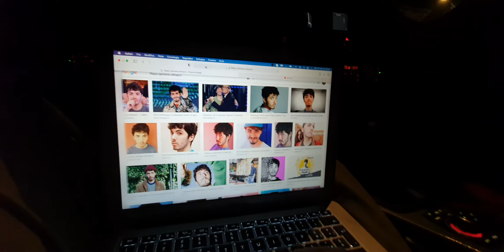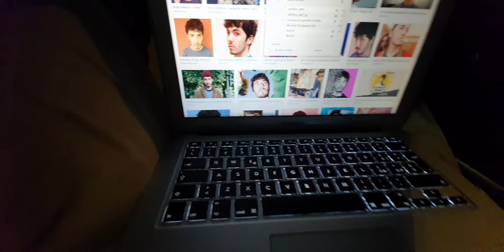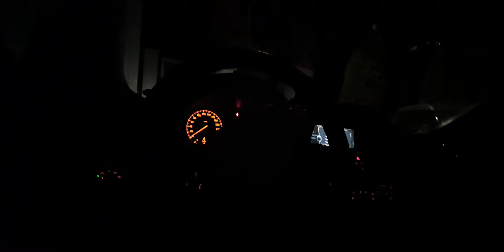I Lunatici, la notte su radio2. Amarcord e attualità, provocazioni e pruderie. I vecchi e il sesso